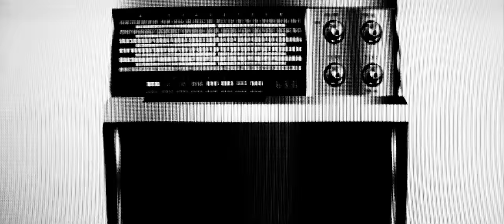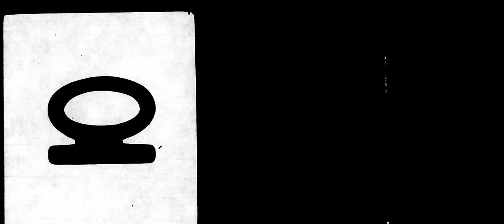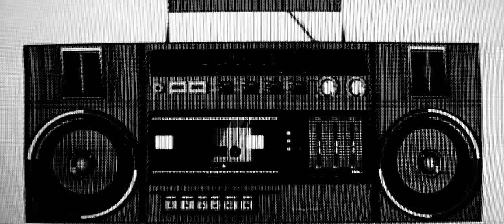IAMJJ - Coat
IAMJJ – Official Music Video – Coat
You can stream the track on your preferred streaming service:

Director: Yellow1
Producer: Sophus Andersen
Photographer: Sylvester Stjernholm
Production House: Yellow1

Special thanks to: Victor, Lasse, Mads, Uffe, Marcus, Monkeyglasses, MODCPH!

Lyrics
Every bird sings with their own beak
And I like the way you sing with yours
Early in the morning, with your own lead
Welcoming the sun
Opening doors
You don’t cry, you pray
Then you fly away
It’s okay, I’ll stay waiting for you
Little do I know
But I know that it’s gonna take a while till I leave this place
My job is not done yet
I’ve still got a bad debt
So, I go hide my face
Are you disgusted?
Woke up in the morning, had a rough night
Dreamed somebody came and killed my friend
The oven was on, the pizza was gone
With its frozen cheese pizza scent
Then you sang for me
You sang in c minor key
And every tree
Started to blossom
Took it as a sign
Rose way out of my mind
Started feeling paranoid
My hopes were high
While thinking of you
Trying to escape this void
Are you disgusted
World leaders

I like the way you lie
When you look into my eyes and you say
That I’m never gonna fly
Sometimes you gotta wake up with the blues
And let it die
Early in the morning
I try I try I try

I can hear the rumble coming from the jungle
Every time you roam around in my world
You take what you need on moonlight you feed
And woman, man, boy and girl
Is living with you just like I do
Sometimes I’m stronger than you
Sometimes you punch me down